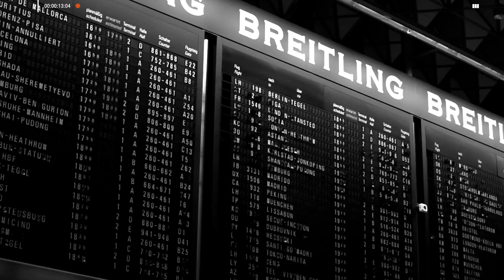Juana Molina: "La cantidad de vistas termina siendo lo importante y eso es triste" | Caja Negra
¡Juana Molina llega a CajaNegra!

La GRAN artista argentina llega al ciclo de entrevistas de Julio Leiva para tener una charla INOLVIDABLE.

La trayectoria de JUANAMOLINA es extensa: comenzó en la actuación haciendo personajes y tiempo después se volcó a la música, en donde ganó escuchas por todas partes del mundo.

Tocó en los mejores escenarios del mundo, como Glastonbury, Coachella, Roskilde y Lollapalooza y ya hace ocho años tiene publicadas sus sessions en TinyDesk y KEXP.

Juana crea ambientes INCREÍBLES a partir de la experimentación, algo no muy común hoy en día: "La cantidad de reproducciones termina siendo lo importante, y eso es triste".

¿Cómo es su proceso de composición? ¿Cuándo empezó a utilizar la loopera? ¿Qué proyectos se vienen?

¡Corré a ver esta nueva edición de CAJA NEGRA! Una entrevista que tiene DE TODO de la mano de Julio Leiva y como siempre, con la magia de Bolivia.